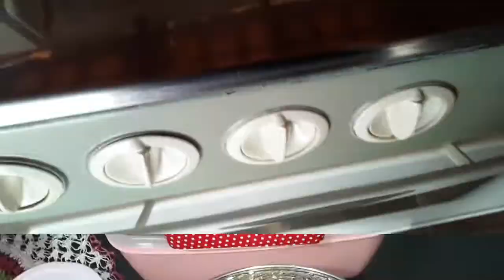Bolo simples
Olá pessoal. No vídeo de hoje, mostrei como faço um bolo bem simples. Aproveitem!